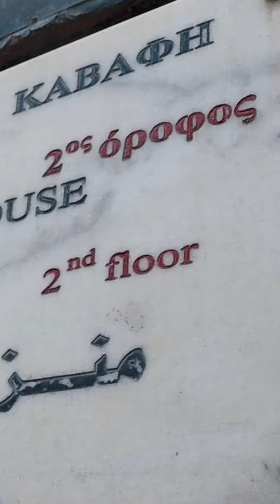ازاي تقضي يوم في اسكندريه | الأماكن السياحية و الشواطئ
تكملة لاخر فيديو  ازاي تقضي يوم في اسكندرية و في الفيديو ده هتكلم عن الاماكن السياحية و الشواطئ في اسكندرية
دعمك بيفرق معايا جدا و يخليني اكمل